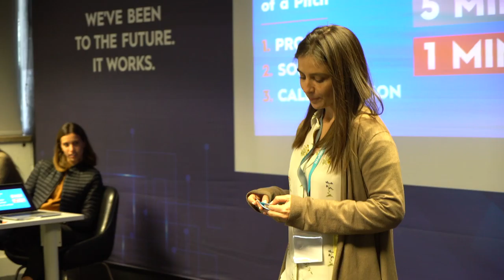Free Stock Footage